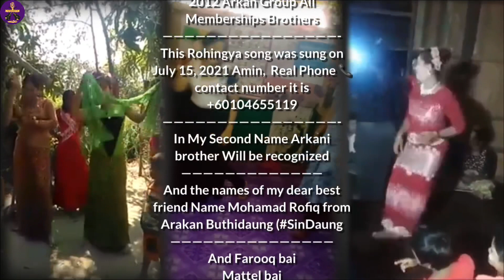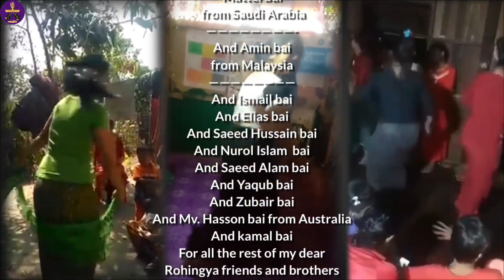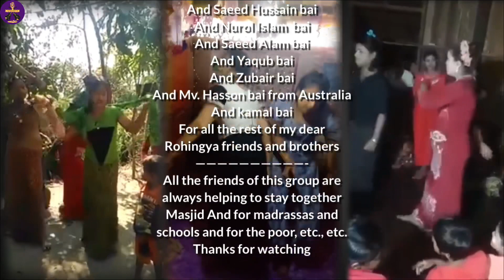Rohingya Song For friends July 21, 2021🌹